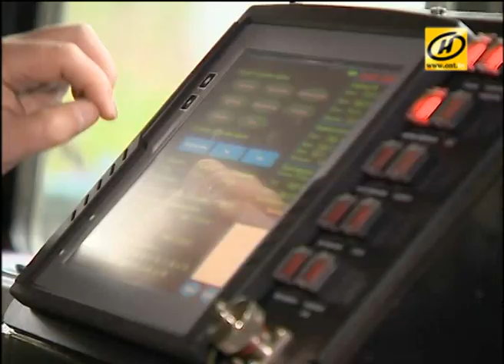Ракетный комплекс дальностью до 300 км создают в Беларуси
Также проектируется новый космический спутник, который принесёт стране существенную прибыль. Об этом доложил Президенту председатель военно-промышленного комитета Сергей Гурулёв.